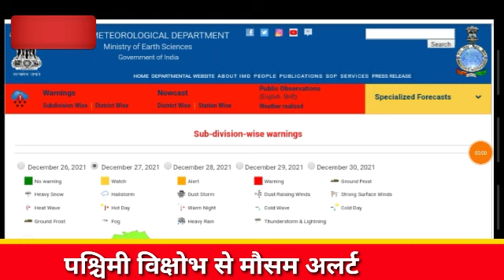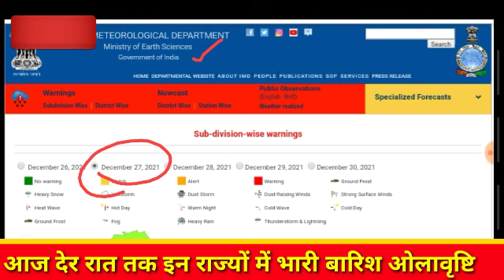12 राज्यों में ओलावृष्टि भारी बारिश की चेतावनी पश्चिमी विक्षोभ सक्रिय weather today news